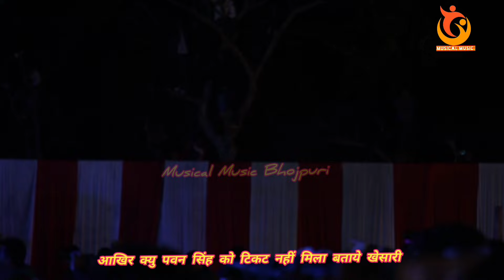ये क्या बोल दिए पवन सिंह को Khesari Lal New stage show 2024 In Jaunpur Khesari Lal New Holi Video